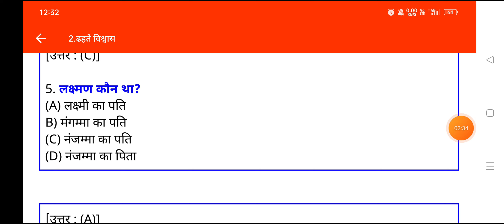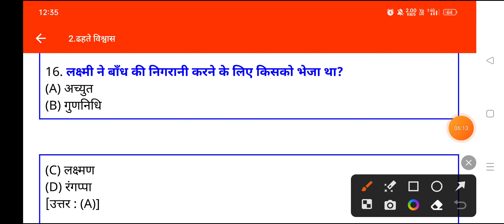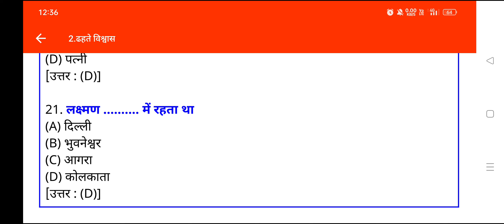Bihar Board Class 10th Hindi Part- 2 Chapter- 2 | ढहते विश्वास | VVI Objective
Bihar Board Class 10th Hindi Part- 2 Chapter- 2 | ढहते विश्वास |
बिहार बोर्ड कक्षा- 10 हिंदी वर्णिका भाग- 2 अध्याय- 2